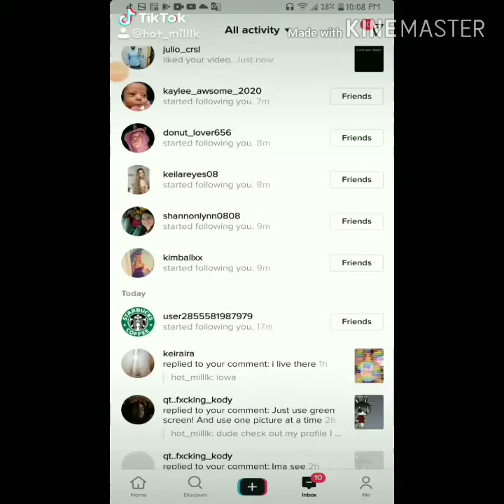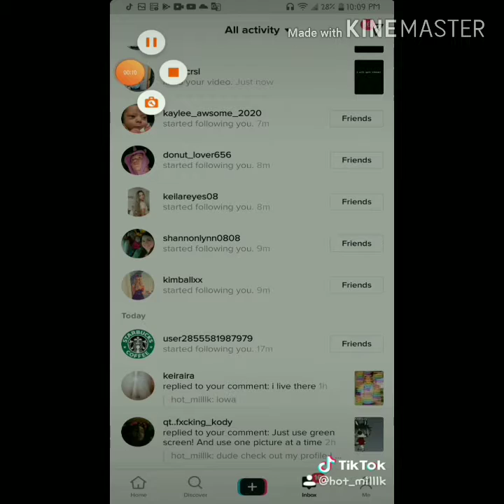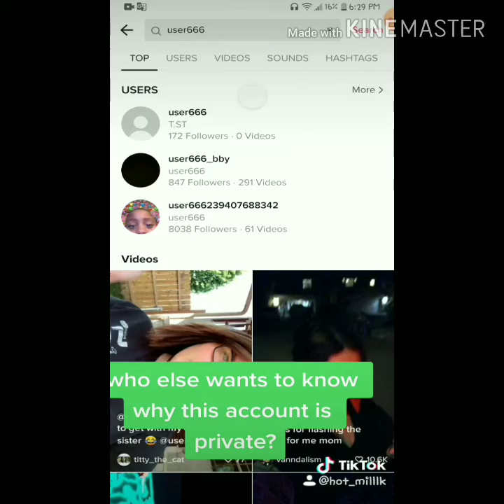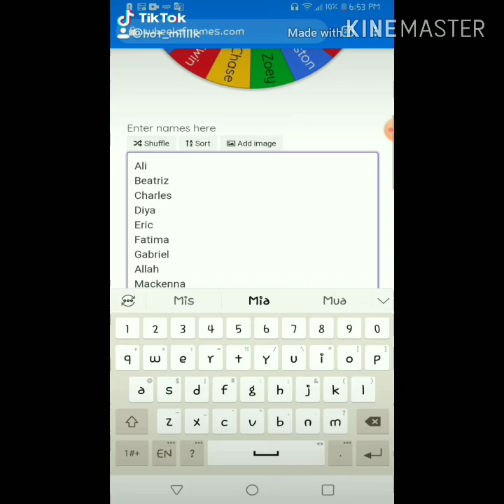My tiktoks 2